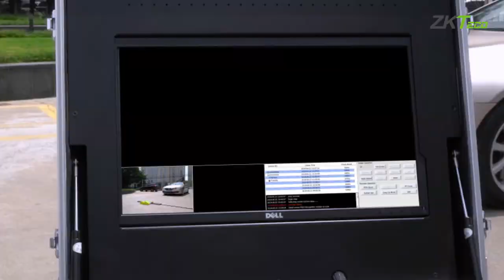Portable UVIS ZK VSCN100 Installation Guide || ZKTeco Pakistan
The ZK-VSCN100 is a portable imaging system that can provide a clear image under the vehicle. During the passage, the system quickly captures the image from the undercarriage and the received images are recorded on the computer.